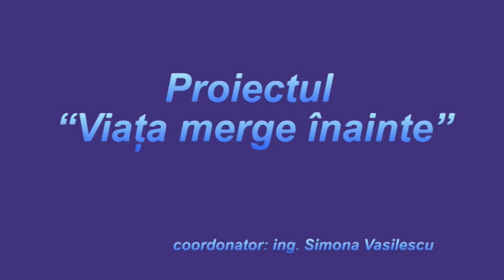Proiectul „Viața merge înainte” cu Simona Vasilescu, invitat Bruno Mihăilescu „Orașele de lumină”